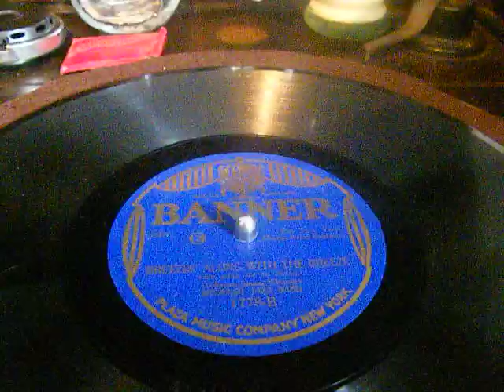Breezing along with the Breeze - Missouri Jazz Band - Irving Kaufman Vocals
Breezing along with the Breeze - Missouri Jazz Band -
Irving Kaufman Vocals